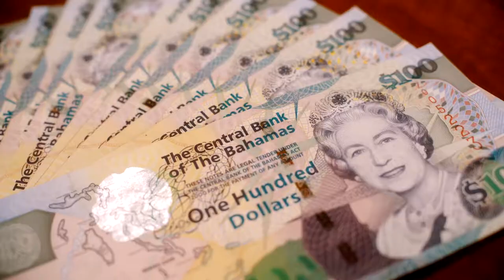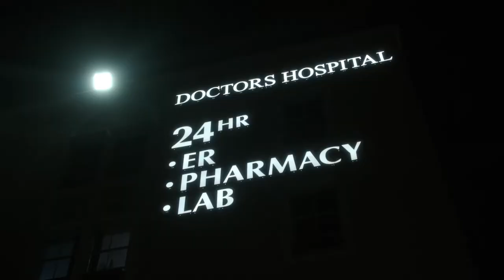REV Know Filter Show with Gina Knowles | S1 E9